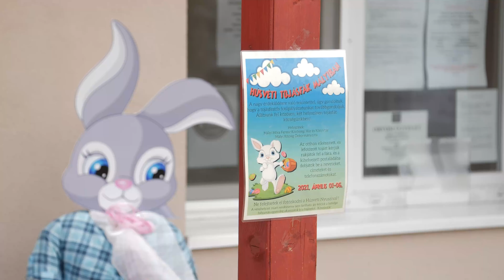Húsvéti kreatív foglalkozás a Móra Ferenc Közösségi Ház és Könyvtár szervezésében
Hosszú hónapok óta nem szervezhet rendezvényt a járványügyi szabályozások miatt a Móra Ferenc Közösségi Ház és Könyvtár sem, így a Húsvéti ünnepek közeledtével olyan attrakciókon törték a fejüket, ahol nem koncentrálódik sok ember egy helyszínre. Az általuk megálmodott húsvéti tojásfestés és a tojásfák díszítése is sokakat csalt a szabadba, amelyről a könyvtár vezetőjét kérdeztük.

A Könyvtár egyébként 2021. április 13-tól az új szabályoknak megfelelően már lehet könyveket kölcsönözni, amely szándékát jelezhetik, e-mailben a -n, vagy telefonon, a 70/933-1155 , 30/719-5541 számokon. A kölcsönzött könyveket a leadott igények szerint a könyvtár bejáratánál vehetjük át, vagy kérhetjük annak házhoz szállítását.

Mályi község önkormányzatának friss hírei. Minden információ részletesen megtalálható a weboldalon.